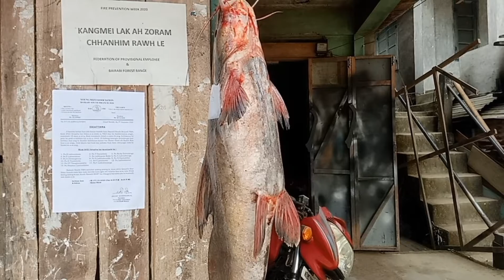Tlawng sangha ( nghalukawrsei)